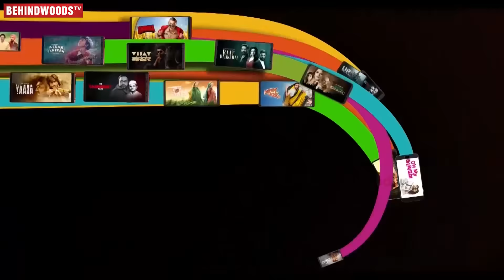Mudhal Nee Mudivum Nee - Sneak Peek 😍Possessive Girlfriend "ஒரு மாதிரி இருக்குல, புரியுதா?"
MudhalNeeMudivumNee - A ZEE5 Exclusive Film directed by Darbuka Siva! Winning hearts after winning awards over the world! Partying face Watch this nostalgia filled coming of age tale.